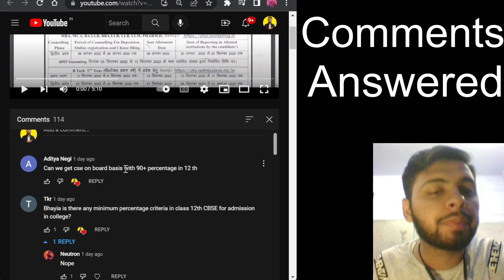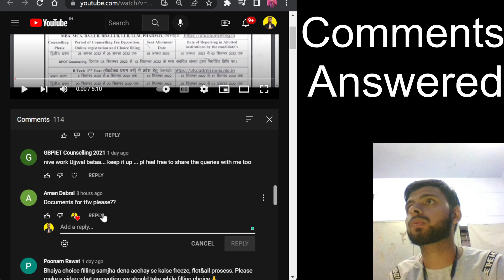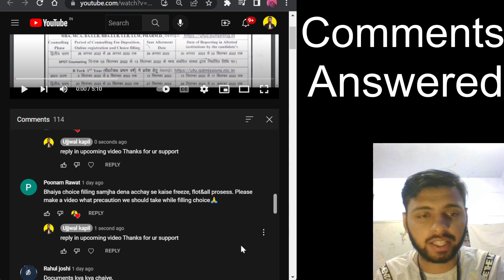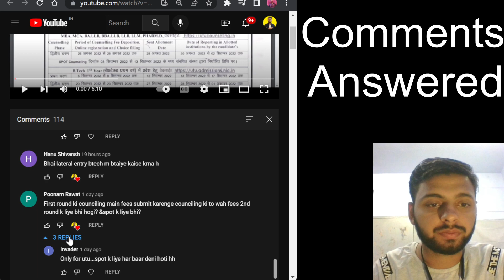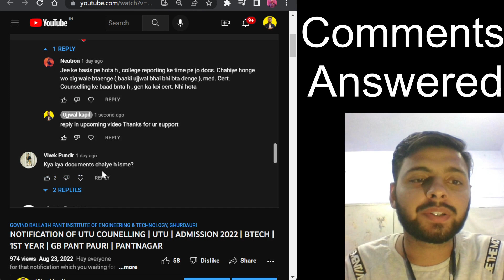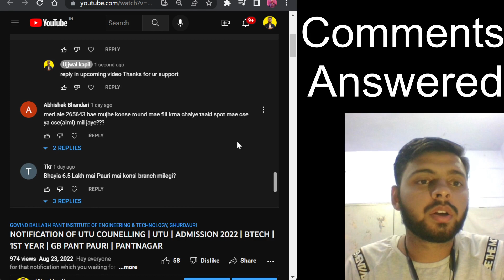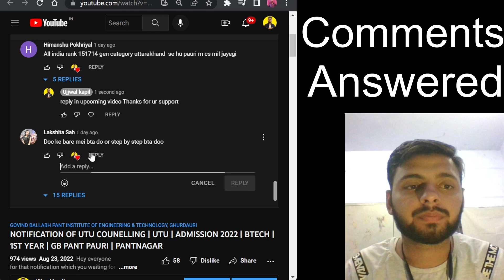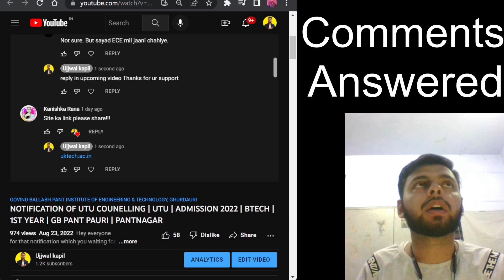Comment Section | Notification out of UTU | UTU Counelling | GB pant Pantnagar | Pauri | Ujjwal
Hey everyone this is Ujjwal Kapil
In this video, we have answered all your doubts regarding the  last video that we posted  " Notification is out  | UTU counseling "

I hope I am able to answer all your doubts regarding this
Upcoming videos :
1. Documents required
2. Choice filling
3. Priority of choice fillings

Thanks for providing a fantastic support